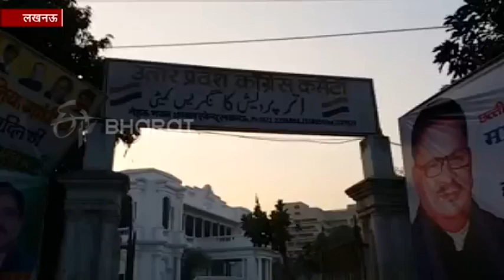लखनऊ: कुछ ही देर में पहुंचेगी प्रिंयका, राहुल गांधी और सिंधिया संग करेंगी रोड शो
लखनऊ : सोमवार को प्रदेश में कांग्रेस अपने नए रंग में दिखाई देगी. पार्टी के दो नए महासचिव प्रियंका गांधी और ज्योतिरादित्य सिंधिया एक साथ लखनऊ की सड़कों पर रोड शो के साथ दस्तक देंगे. चार दिनों तक प्रियंका गांधी पार्टी के कार्यकर्ताओं से मिलकर सूबे में बीमार पड़ी कांग्रेस का हाल जानेंगी.